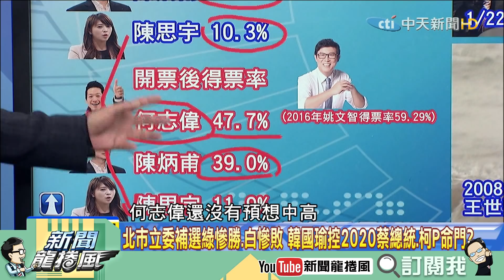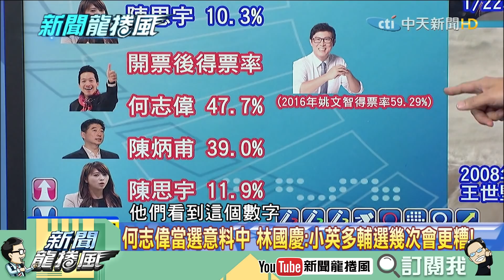【精彩】綠營有人出手逼退謝長廷？ 林國慶：小英會為了自己犧牲謝！